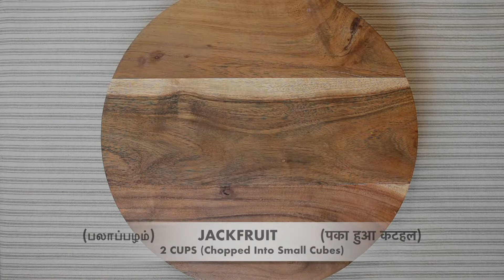🇺🇸 Jackfruit Kheer | Palapazha Payasam | Chakka Payasam (Easy and Delicious Dessert Recipe) 🇮🇳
Today we are back with yet another nutritious dessert recipe made from Jackfruit / Palapazham / Chakka / Fanas / Pake Kathal. It’s a delicious payasam / kheer recipe using jaggery, a low-glycemic index sugar source. This easy and simple recipe will surely leave you wanting for more.

Jackfruit provides a healthy source of vitamic C, potassium and dietary fiber, while jaggery is a good source of Iron. Ghee and coconut milk both provide a good source of healthy fat while also providing many essential micronutrients.

To make this jackfruit kheer / chakka payasam / palapazha payasam recipe vegan friendly substitute coconut oil instead of ghee. The quantity of jaggery can also be adjusted according to the sweetness of the jackfruit you are using.

Please try this recipe and leave your feedback and comments below. Share it with your family and friends.